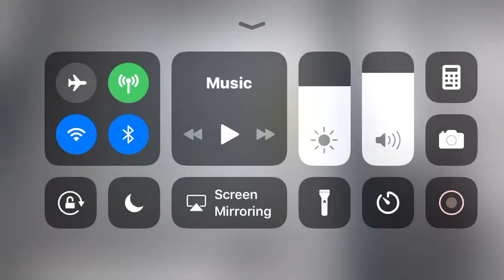Teknikk Traction elevator at Elevators on ROBLOX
[filmed]

Brand: Teknikk
Fixtures: ?
Movement: Traction